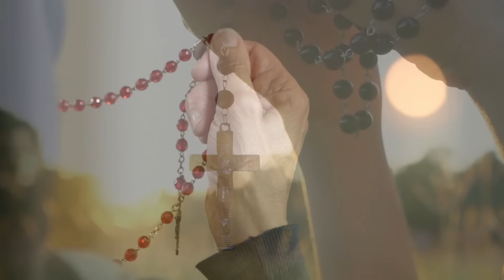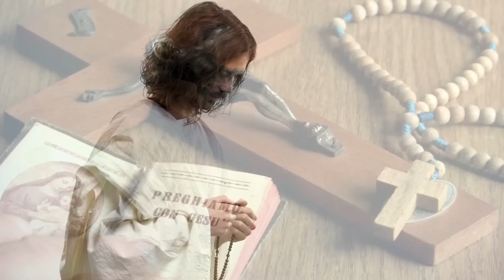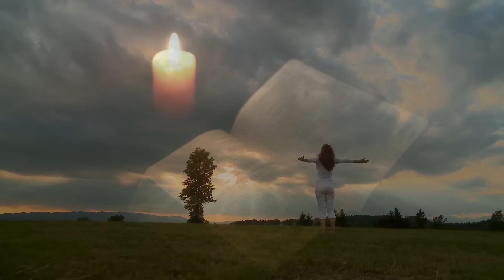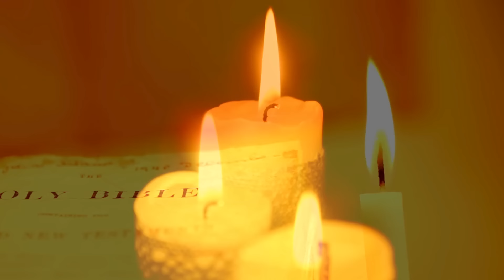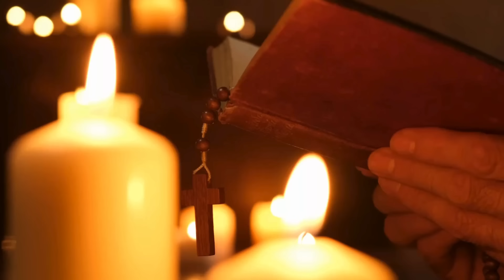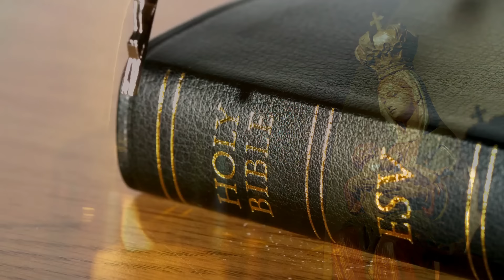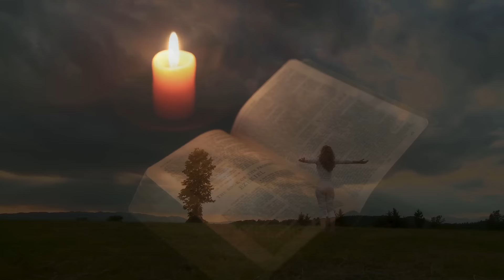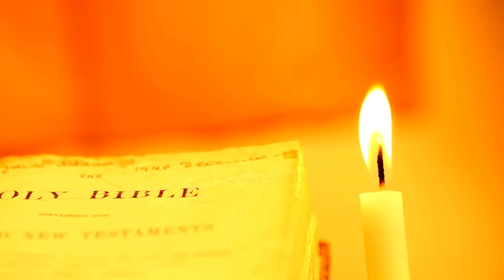Santo Rosario de Hoy Sábado 06 Abril 2024 l Padre Pedro Justo Berrío l Rosario